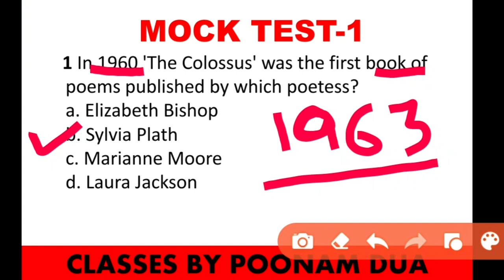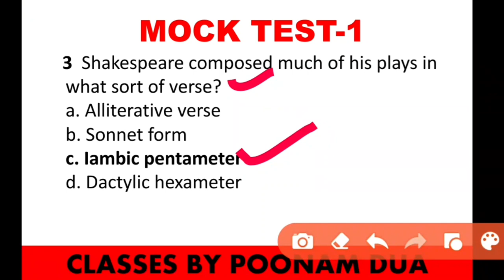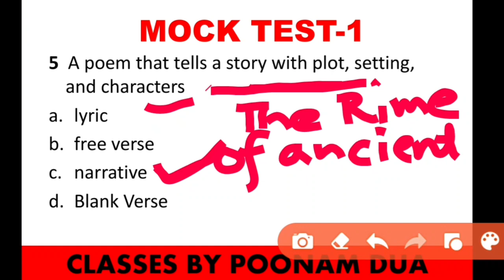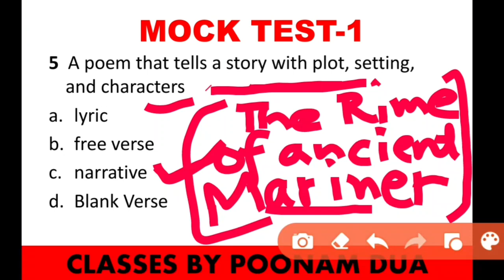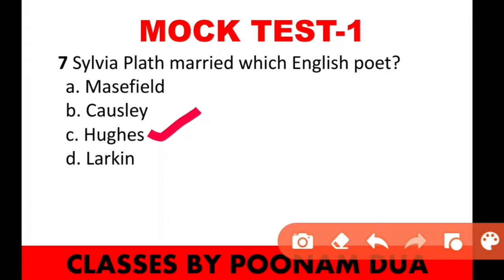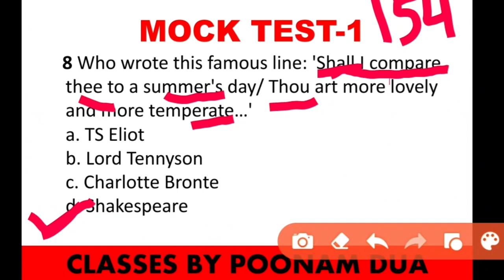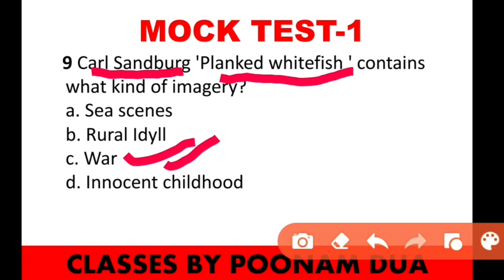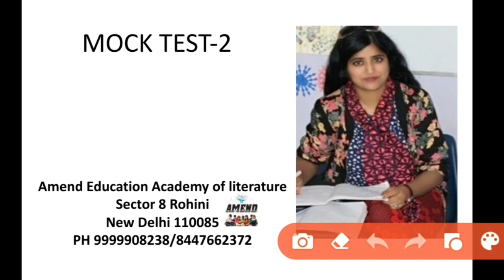Mock Test-1 English Literature Series Expected Questions ugc net tgt pgt Ma Entrance CUCET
Mock Test- SERIES English Literature

Watch the whole video carefully., gain knowledge Test your knowledge and apply this knowledge to your exams

Repeatedly
frequently asked questions in UGC NET JRF ENGLISH LITERATURE EXAM

jnumaenglishexamYou can join our online classes. Please leave your subject codes.
Someone from the academy will tell you the admission procedure and fee criteriaIGNOU MEG ONLINE BATCH FOR ALL MEG CODES BY EXPERT FACULTY.

jnu, bhu, eflu, jamia, preparation, TIPS, 2020, CUCET

NEW BATCHES BEING STARTED FOR MA ENGLISH ENTRANCE COACHING FOR 2021 ASPIRANTS

DU IPU JNU JMI CUCET EFLU BHU BBAU

👉 Online Batches
👉Regular Assessment